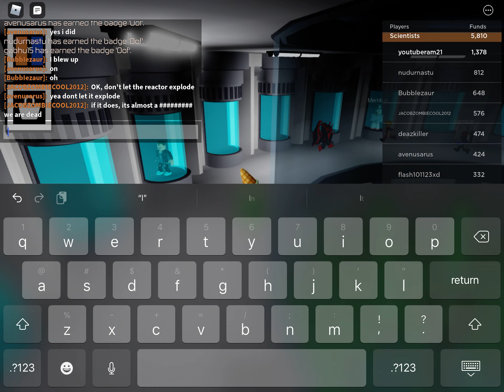Roblox Arctic base